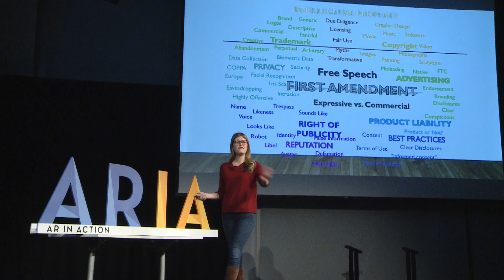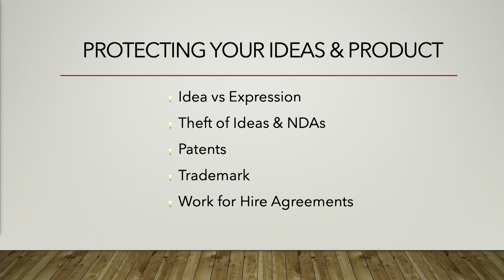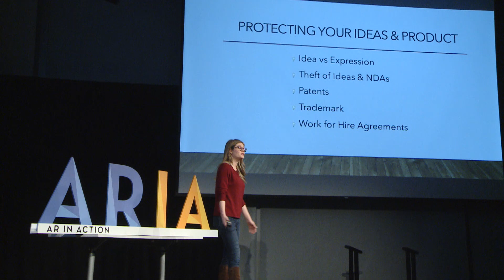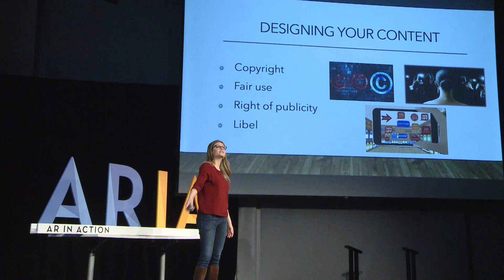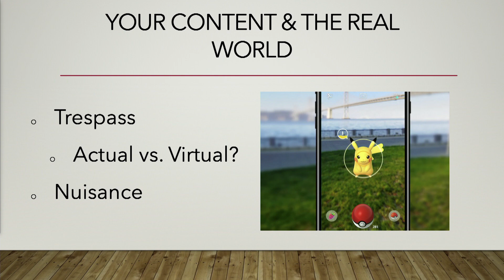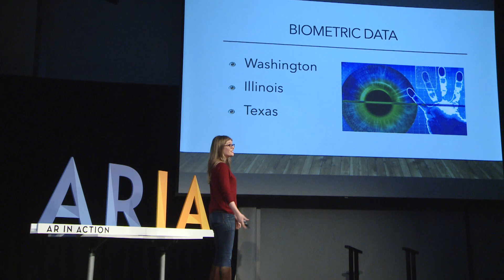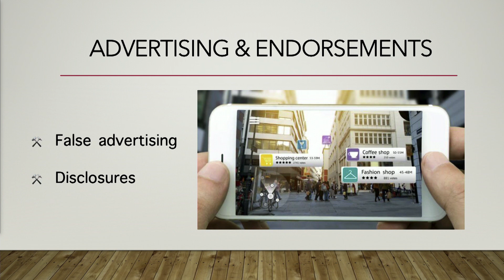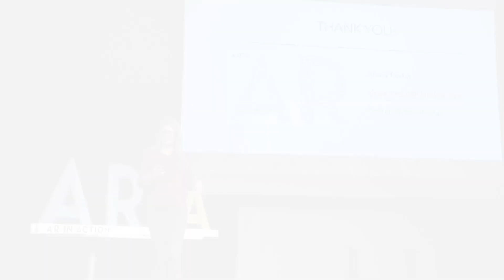Legal Issues in AR | Alexia Bedat | ARIA 2020